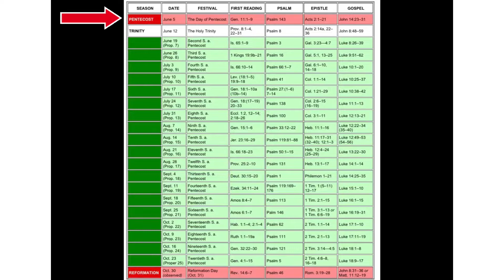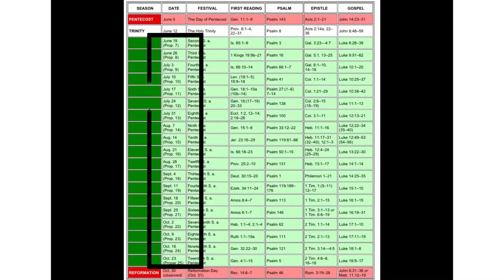Luke 8:26-39 (Green and Growing)